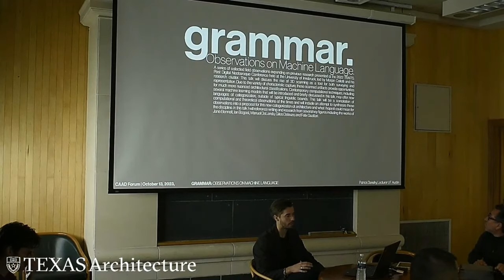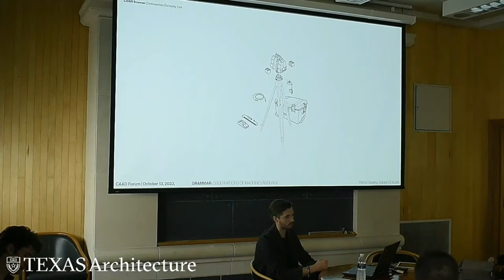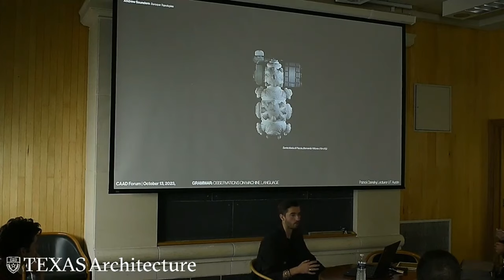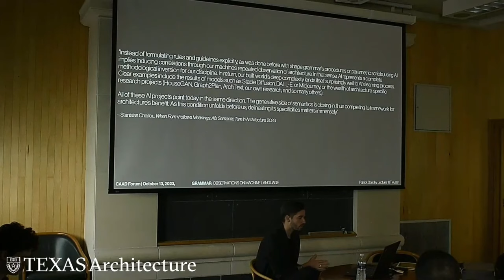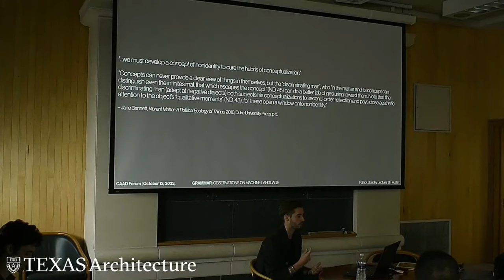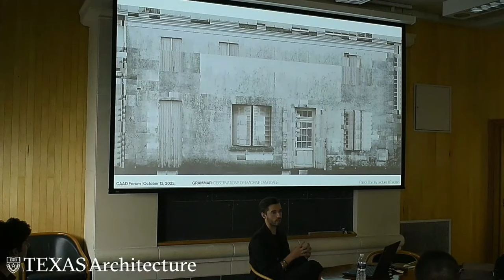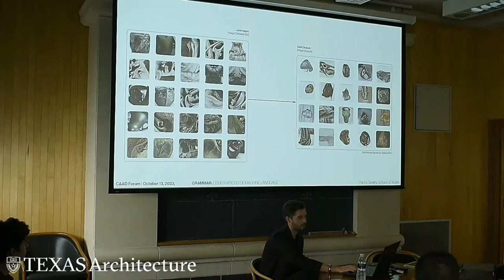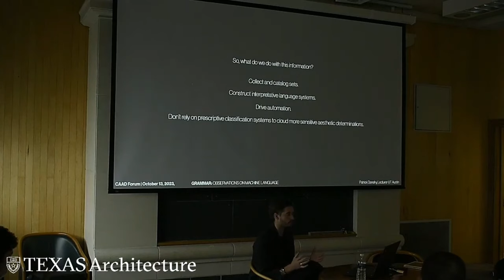2023 Fall CAAD Forum: Patrick Danahy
Patrick Danahy, 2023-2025 Emerging Scholar in Design, presents "Grammar: Observations on Machine Learning."

"Grammar: Observations on Machine Language" is a series of collected field observations expanding on previous research presented at the 2022 TRAITS: Post Digital Neobaroque Conference held at the University of Innsbruck, led by Marjan Colletti and his research cluster. This talk will discuss the rise of 3D scanning as a tool for both surveying and representation. Due to the variety of characteristics captured, these scanned artifacts provide opportunities for much more nuanced architectural classifications. Contemporary computational techniques, including several machine learning models that will be introduced and briefly discussed in this talk, may offer new languages of categorization, outside of typical linguistic bounds. This talk will be a compilation of computational and theoretical observations of the times and will include an attempt to synthesize these observations into a proposal for this new categorization of architecture and what I hope it could mean for the discipline. In this talk, I will reference writing and research from several key figures including the works of Jane Bennett, Ian Bogost, Manuel DeLanda, Gilles Deleuze, and Felix Guattari.

Due to the informality and in-progress nature of this talk, as prepared, I encourage challenges, advice, and reflections and look forward to the discussion that will follow.

The CAAD Forum series is hosted by the Center for American Architecture and Design to bring faculty, staff, and students together for informal and inquisitive discussions about ideas relating to architecture and its history, theory, practice, and future. Presentations are followed by time for Q&A, with recordings posted to the Texas Architecture YouTube channel following the event.